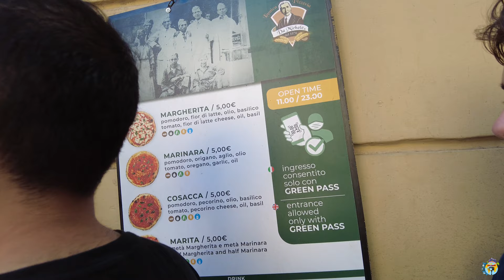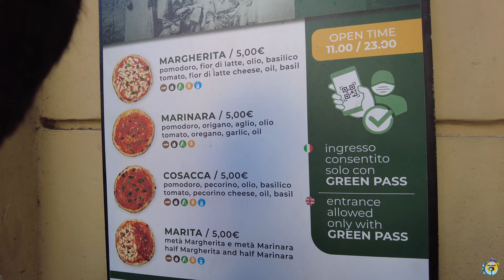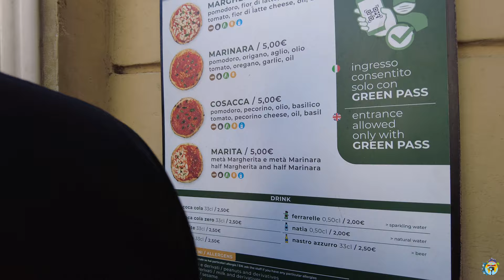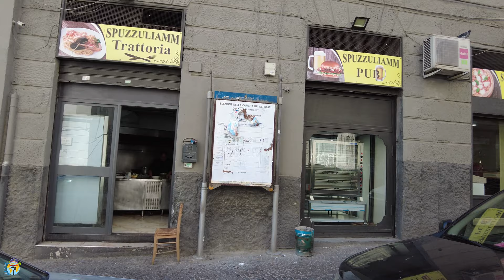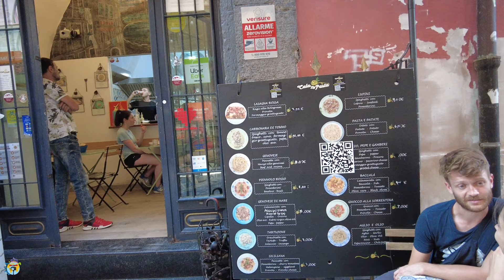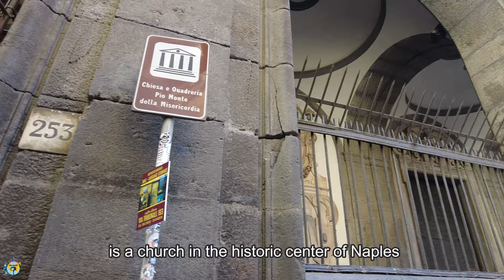Naples Italy 🇮🇹 Stunning Narrow Streets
We have been visiting Naples  in Italy's impressive Campania region in September 2022. We exploring the beautiful city of Naples by walking in the central of the city. Naples is much bigger than what we expect and it harder to be covered in one video. Napoli is an ancient city with a deep history which has made this city a unique place.Napoli is a city of Pizza and Football.

Naples, Italy, is a city that offers a captivating blend of history, culture, and natural beauty. With its UNESCO World Heritage Sites, such as the Historic Centre, visitors can immerse themselves in its rich past. The city's culinary scene, renowned for its pizza and traditional dishes, is a delight for food enthusiasts. Naples boasts stunning architecture, from palaces to theaters, and offers breathtaking views of Mount Vesuvius and the Bay of Naples. Its warm and welcoming atmosphere, coupled with the vibrant street life, creates an unforgettable experience. Naples is a city that truly embodies the essence of Italy.